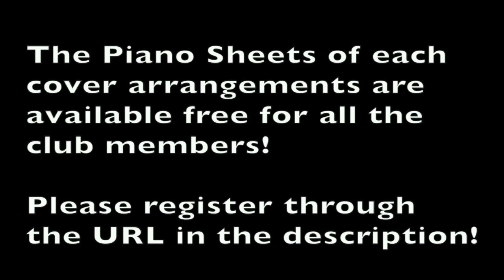【ピアノカバー】 If I Believe-Patti Austin-Jinky Vidal-PianoArr.Trician-PianoCoversPPIA